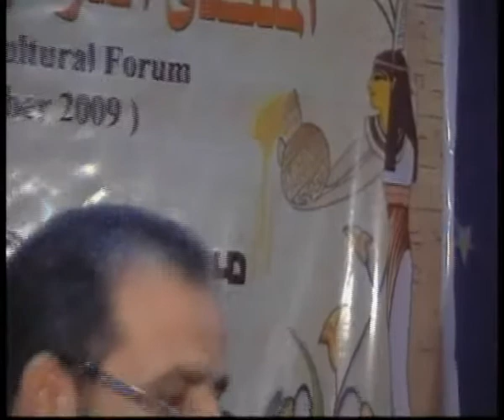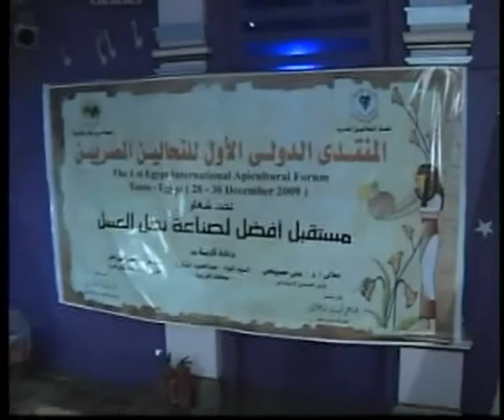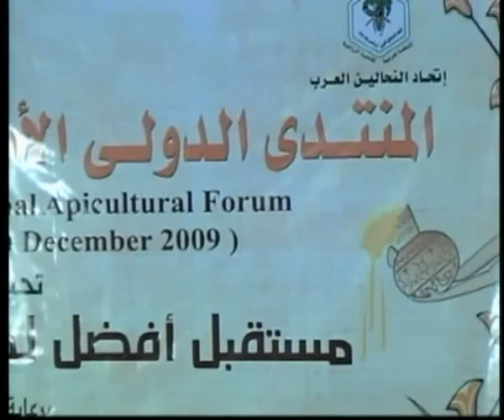part 5 إفتتاح المنتدى الدولى الأول للنحالين المصريين.wmv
part 5 إفتتاح المنتدى الدولى الأول للنحالين المصريين.
المنتدى الدولى الأول للنحالين المصريين (مستقبل أفضل لصناعة نحل العسل) ديسمبر 28-30